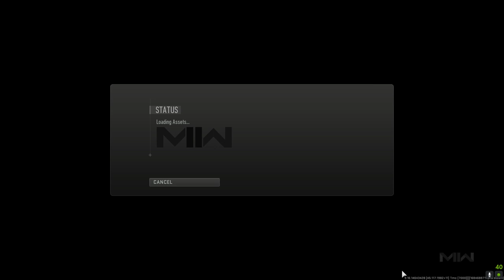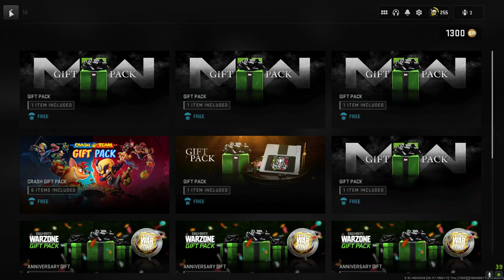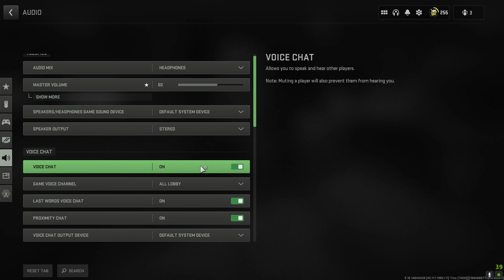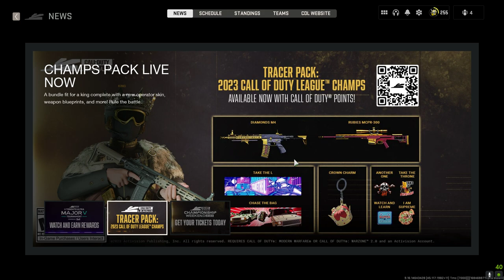Call of Duty Modern Warfare 2 2022 dmz and plunder to unlock the cronan sqcual